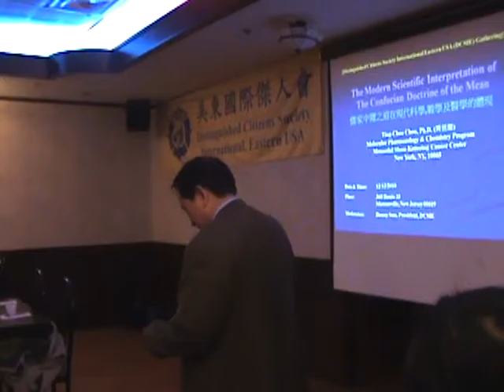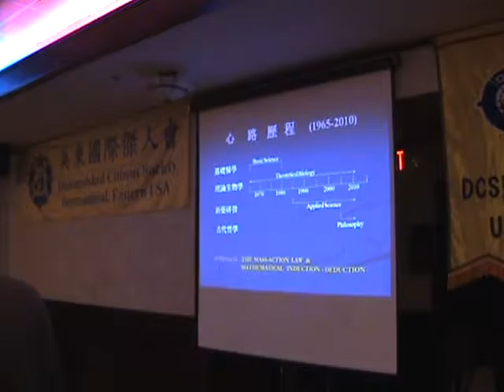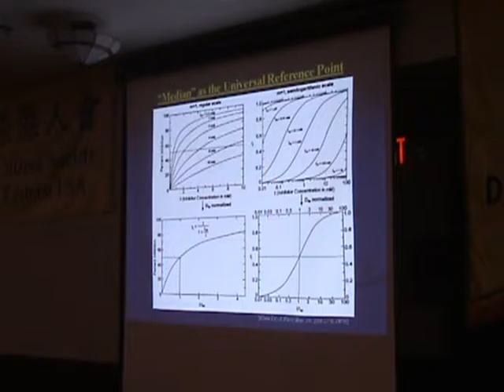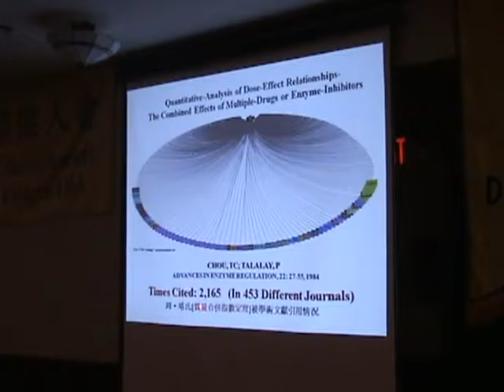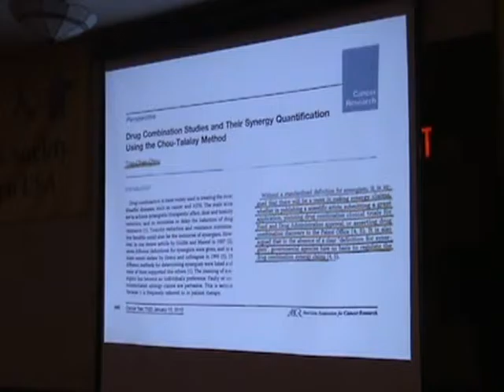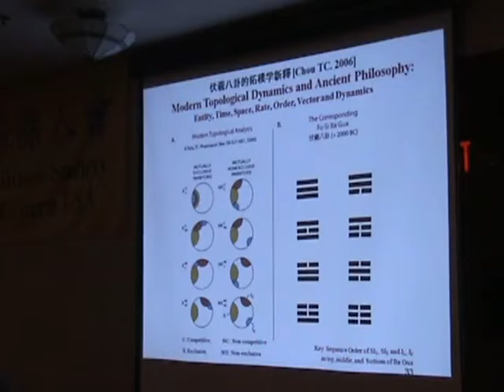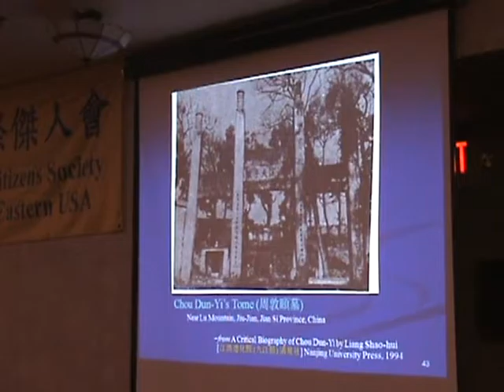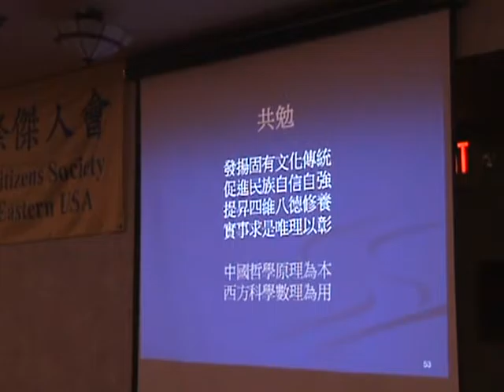DSCI E Chinese Philosophy 12 12 2010 Ting Chao Chou